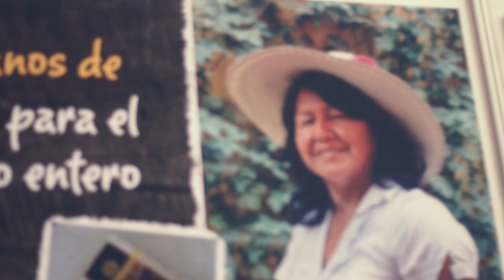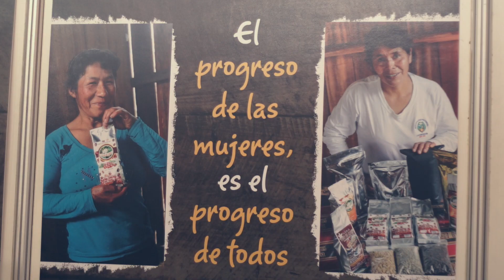Yo Emprendedora - Yrma López, Emprendedora y Mujer Ejemplo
Nacida en los campos piuranos de Pedregal, Yrma aprendió desde chica a cultivar café y caña de azúcar. Desde el 2009,  se integró a un grupo de mujeres emprendedoras dedicadas a la transformación del cacao de la localidad de Buenos Aires en Piura. Para Yrma: "La fuerza de las mujeres es más grande que las barreras que deben superar"